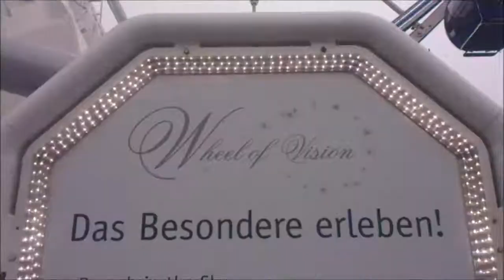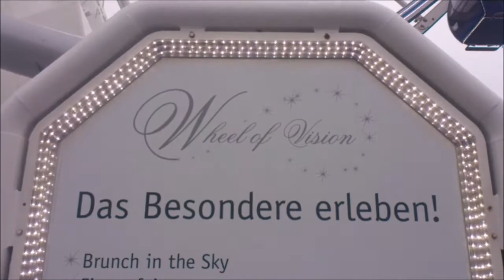Wheel of Vision (Oscar Bruch Jr) HD - Düsseldorf Weihnachtsmarkt 2017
Das „Wheel of Vision“ ist mit 42 Gondeln ausgestattet, in denen jeweils 8 Personen Platz finden. Die Gondeln sind vollständig geschlossen und zudem beheizt. Fahrpreis: Erwachsene € 7,50. Kinder bis 1.40m € 5,-.